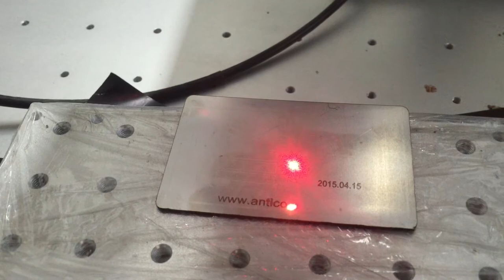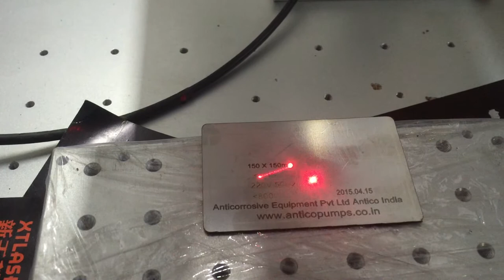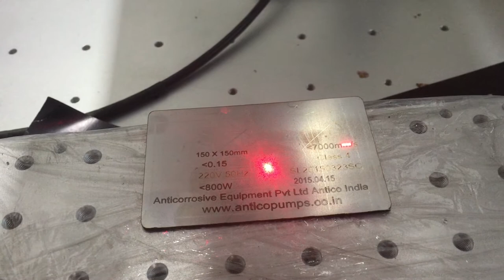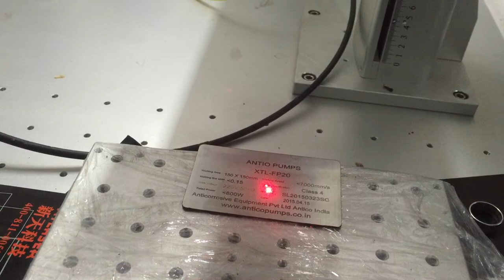xt laser fiber laser marking on stainless tag plate vedio 1